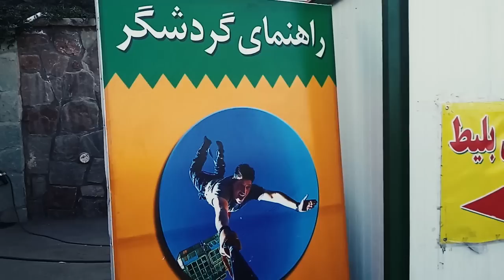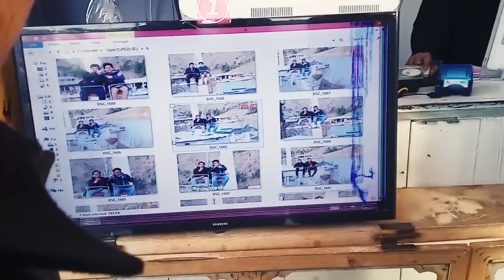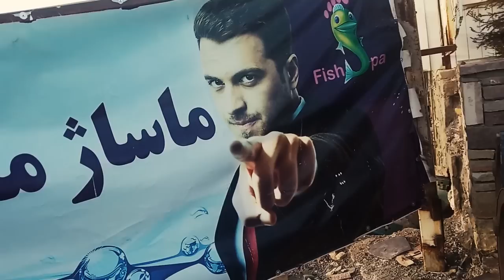VLOG IRAN #3 - Having fun in Iran!